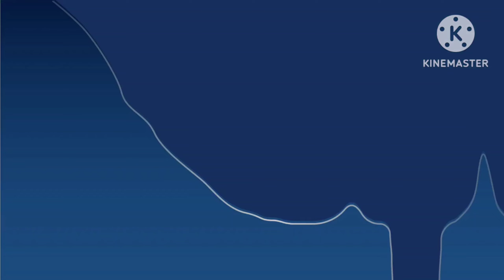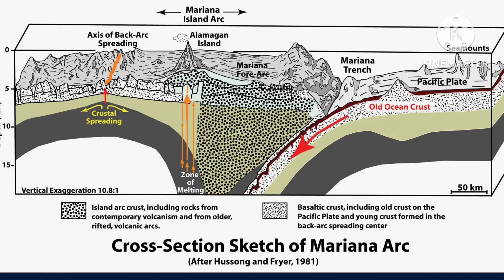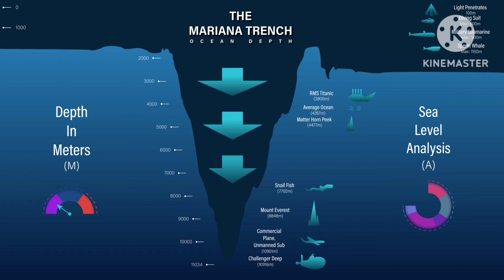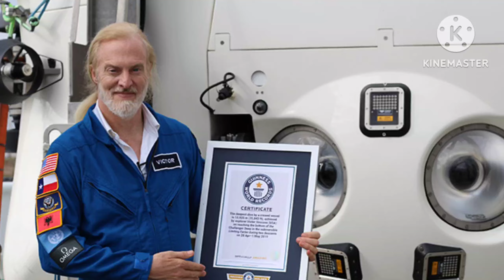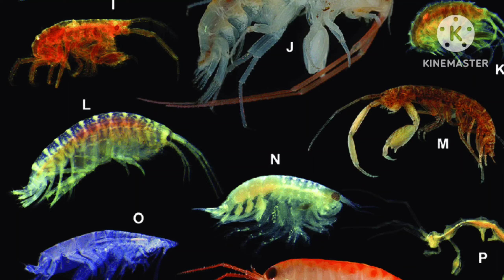மரியானா அகழியில் மறைந்திருக்கும் மர்மங்கள் | MARIANA TRENCH OCEAN | DEEP OCEAN IN THE WORLD